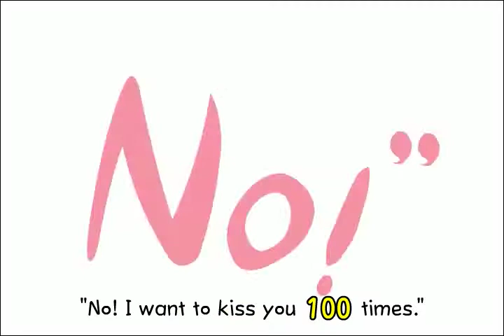스마트잉글리쉬 (Smart English) 43 No!